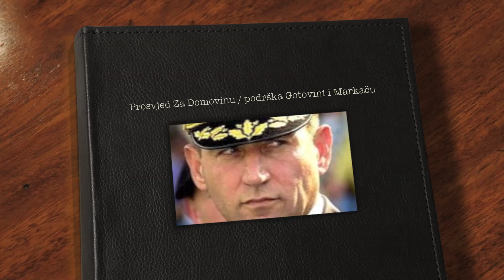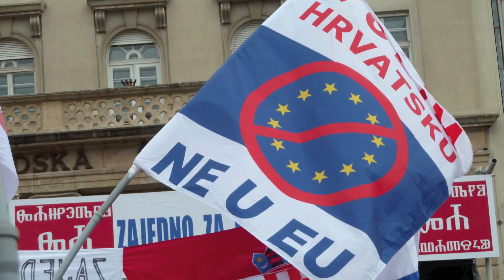Prosvjed Za Domovinu / Ante Gotovina,EU flag down 16.04.2011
i came specially from Paris  for this demonstration .

Protesters, which numbered into the tens of thousands according to some estimates, shouted "Treason, treason!" "Thieves, thieves" and "Jaco goes", referring to Prime Minister Jadranka Kosor, while those who addressed the rally said they would not recognise the Hague Tribunal's conviction as it has "turned the victim into aggressor."
Some 7,000 people gathered on Zagreb's central city square Trg Bana Jelacica on Saturday to protest the guilty verdicts in the cases of Croatian generals Ante Gotovina and Mladen Markac tried in The Hague.

The protests were scheduled for Saturday even before the verdicts were read last Friday, 15 April. The generals said that while they acknowledged demonstrations as a legitimate expression of dissatisfaction in a democratic state, they called on their disappointed supporters not to march in their name.